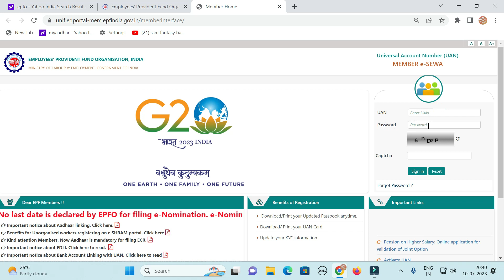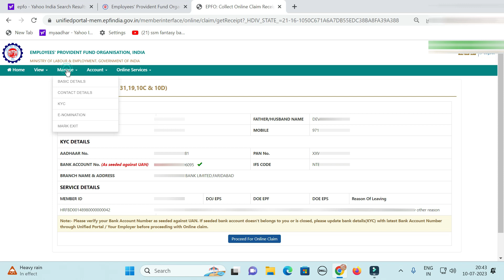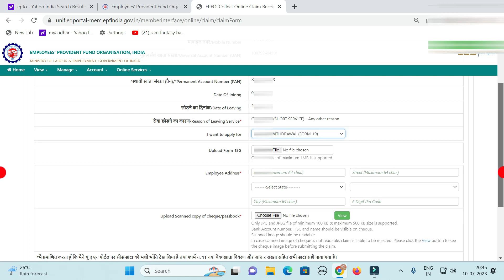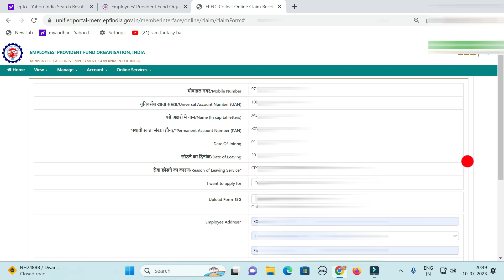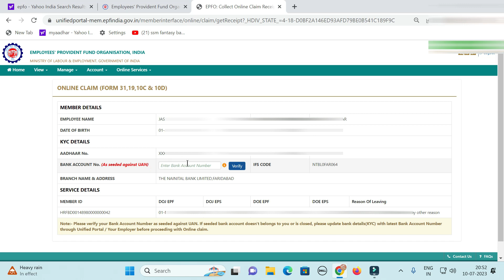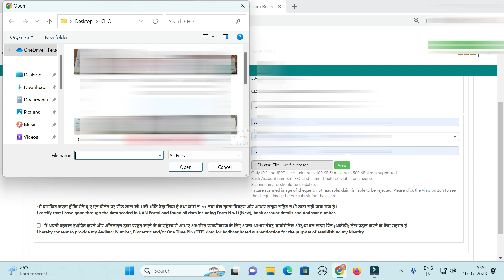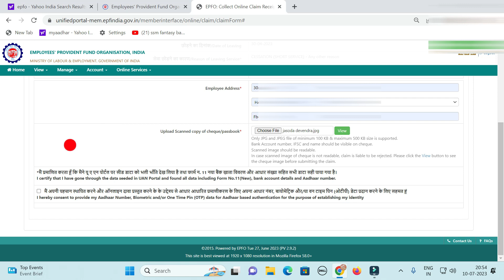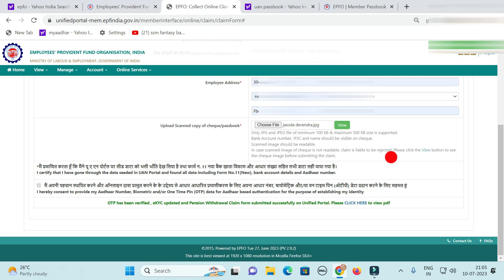PF Full and final withdrawal online 2023 || How to full and final pf withdrawal 2023